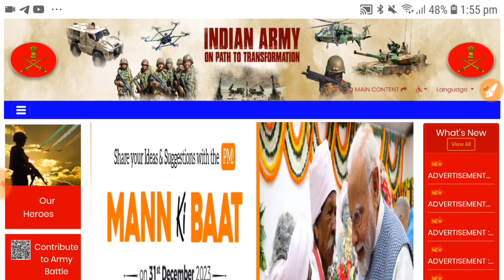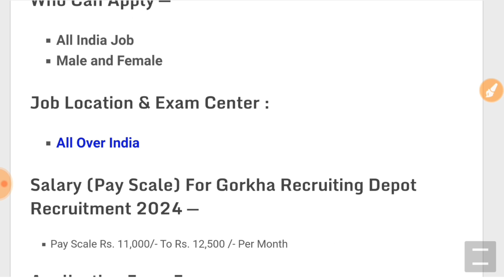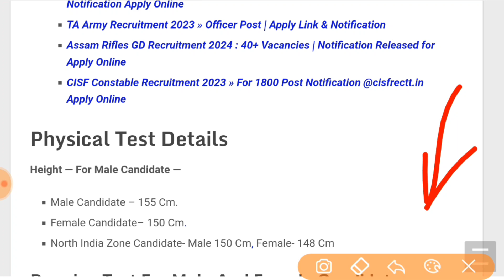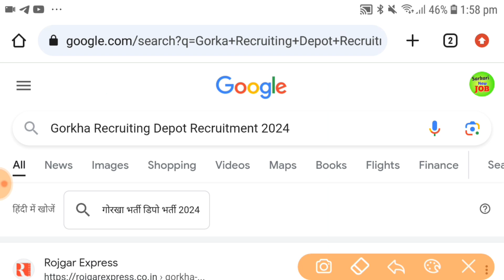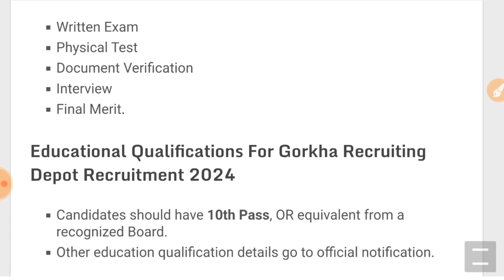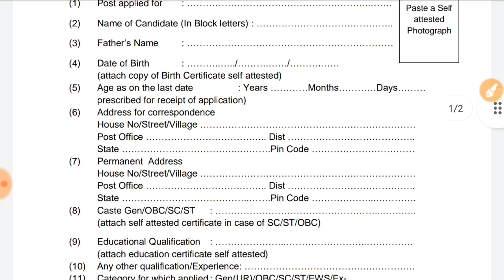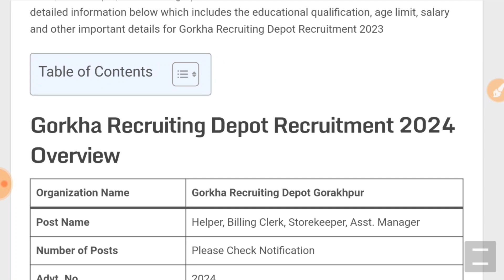Join Indian Army | Gorkha Regiment Recruitment 2024 Notification | Army Rally Bharti 2023-2024 | GD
Topics Covered :
Gorkha Regiment Recruitment 2024 Notification
Gorkha Regiment Recruitment 2024
Gorkha Regiment Recruitment 2023
Gorkha Regiment Rally Bharti 2023

gorkha recruitment 2024
39 gorkha recruitment 2024
14 gorkha recruitment 2024
39 gorkha regiment recruitment 2024
14 gorkha regiment recruitment 2024
39 gorkha training centre varanasi recruitment 2024
army gorkha varanasi recruitment 2024
39 gorkha training center varanasi recruitment 2024
gorkha recruiting depot gorakhpur recruitment 2024
39 gorkha regiment recruitment 2024 admit card
army 39 gorkha training centre varanasi recruitmen
39 gorkha regiment recruitment 2023 form kaise bhare

Gorkha Rifles Recruitment 2024 Notification
Gorkha Rifles Recruitment 2024
Gorkha Rifles Recruitment 2023
Gorkha Rifles Rally Bharti 2023

gorkha recruitment 2023
39 gorkha recruitment 2023
14 gorkha recruitment 2023
39 gorkha regiment recruitment 2023
14 gorkha regiment recruitment 2023
39 gorkha training centre varanasi recruitment 2023

About This Video:
Gorkha Regiment  Recruitment 2023: The Detailed essential information regarding the application process. You can gain an understanding of the eligibility criteria, selection procedure, application form, and important dates for this recruitment drive.

137 CETF Battalion (Gorkha Regiment ) has announced job openings for various positions such as JCO, Sepoy GD, Clerk Staff Duty, House Keeper, Washerman, Equipment Repair, etc. The online application process for Advt No 137 CETF Battalion Recruitment 2023 will commence on December 19, 2023, on the official website (jointerritorialarmy.gov.in). Eligible candidates are advised to complete the application process according to the provided instructions and ensure their active participation.

Dhanyavaad aur Jai Hind!